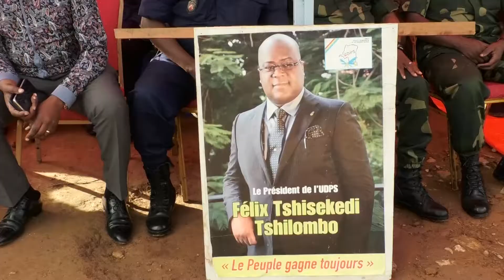SENSIBILISATIOIN DE LA POPULATION DE LUBERO;KIRUMBA,KANYABAYONGA CONTRE LES GROUPES ARMEES